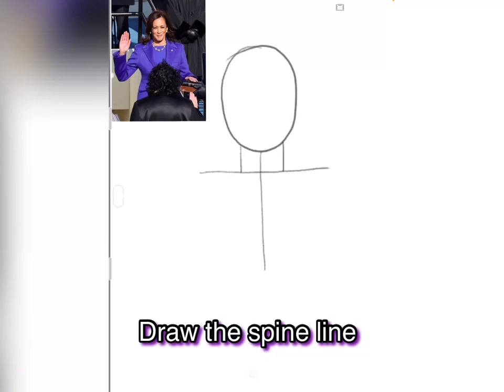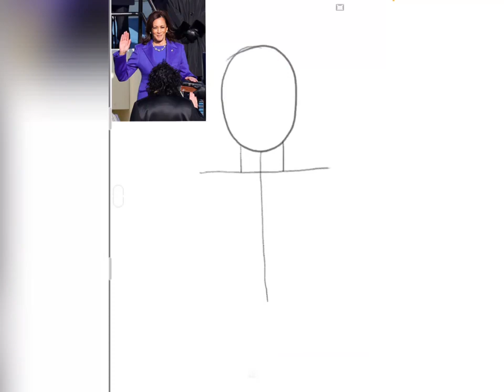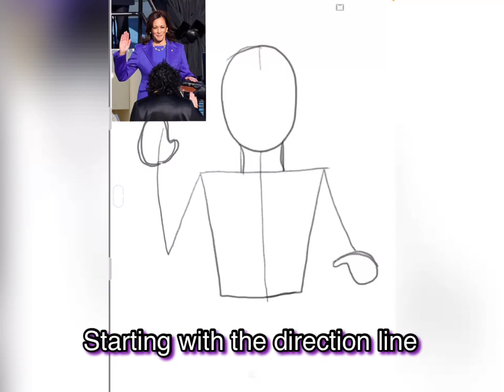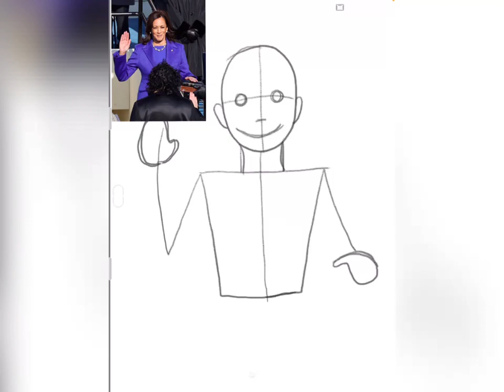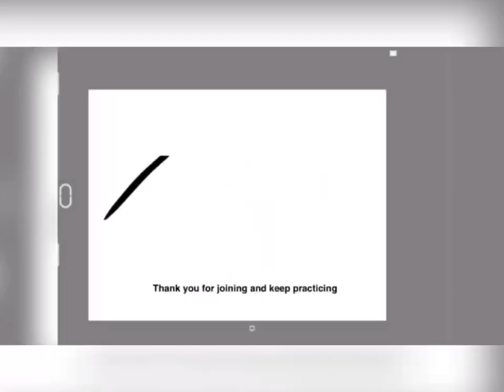Art Lesson - Drawing Kamala Harris - Easy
Follow Nic The Artist drawing our nation’s first female Vice President, Madam Kamala Harris.